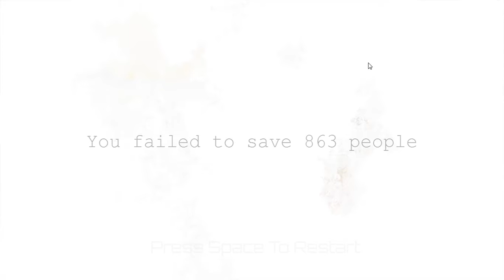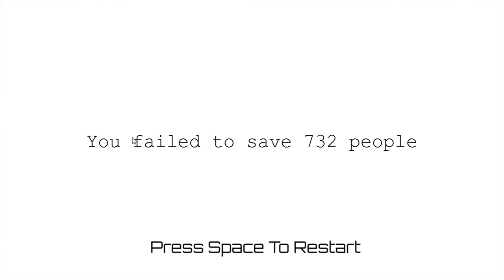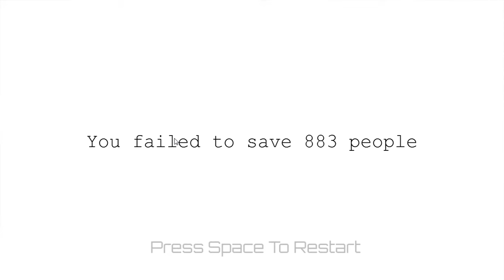Lets Play - Systems Nominal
Merry Christmas!